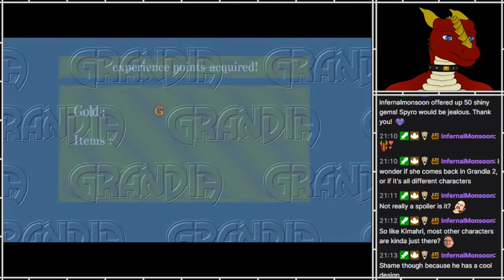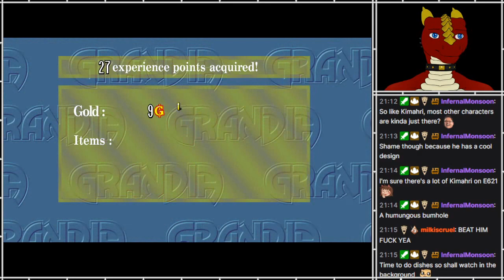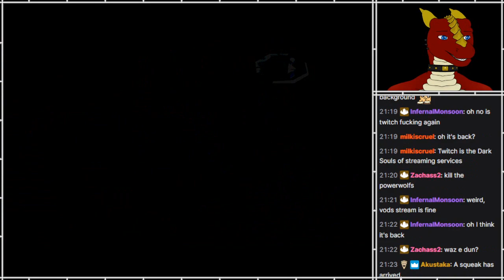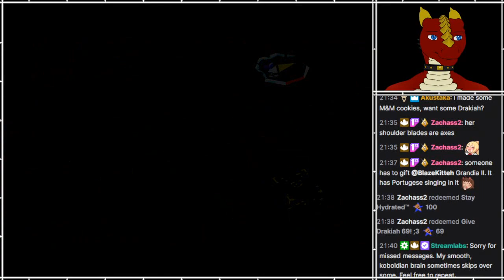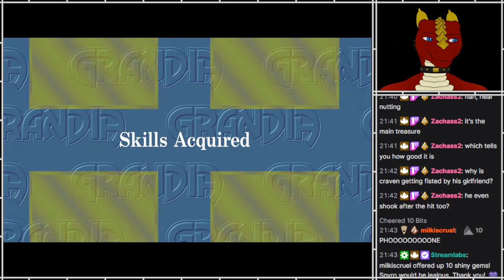Grandia HD [53]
Part 53
[FIRST-TIME PLAY]

A JRPG that I was never able to play back in the day, but it came to Steam, so now I can!
Thanks muchly to the gifter!

Full archive here, in case you don't want to wait for new parts